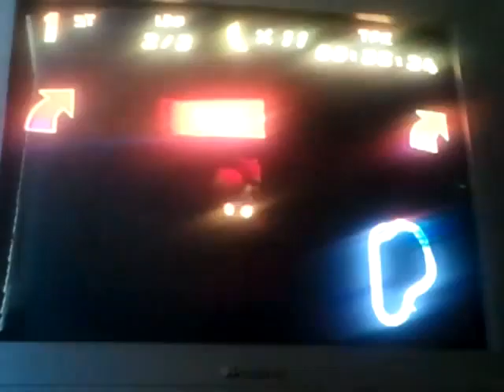NTD's LP Diddy Kong Racing #28